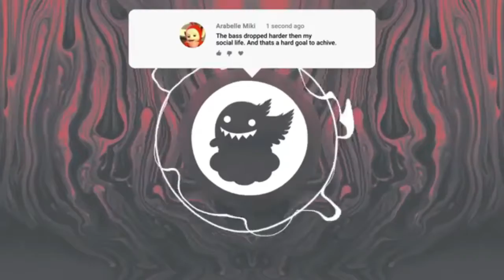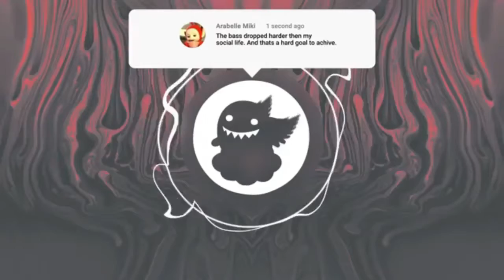කොරෝනා නිසා ලංකාවට බලපෑමක් නෑ - ඉන්දික තොටවත්ත